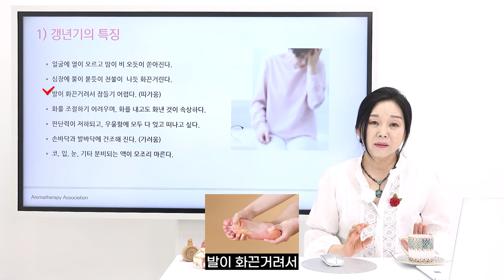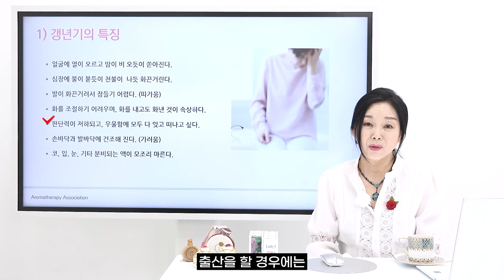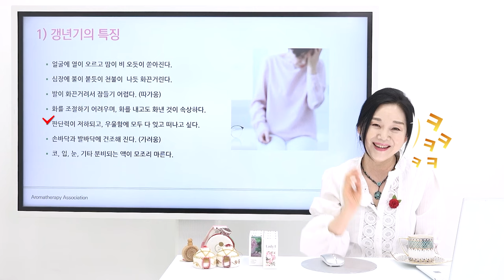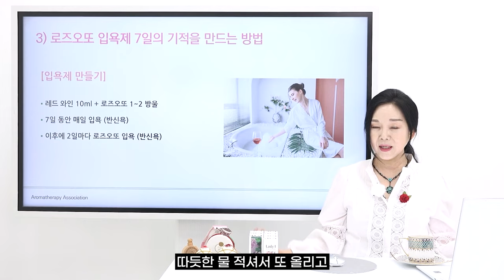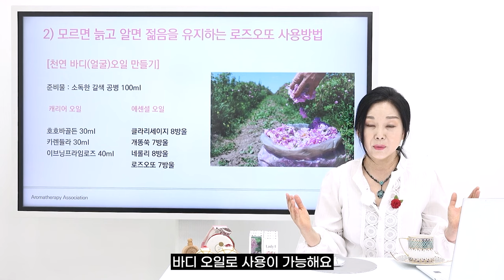7일 동안 매일 했더니... / 이것만 따라 하면 갱년기 안 옵니다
35년 경력의 피부 미용 전문가 최미경 교수님의

00:00 오늘의 영상
00:13 갱년기의 특징 알아보기
02:51 로즈오또를 활용한 입욕제 만들기
03:47 로즈오또를 활용한 바디오일 만들기